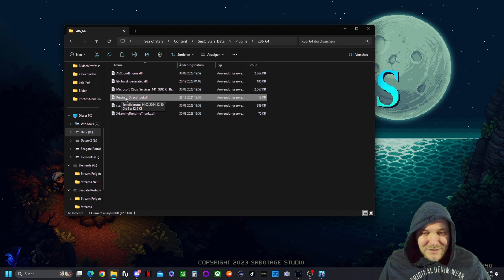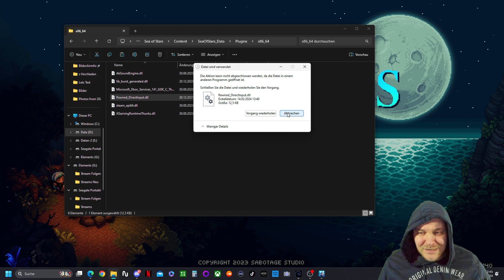USB Input Probleme (Mikrofon knattern / knistert?) mit Spiele wie zb Sea of Stars, Wo Long?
Pfad: \Sea of Stars\Content\SeaOfStars_Data\Plugins\x86_64
--- rewired_directinput.dll --- löschen!

Hoppl klärt auf!
Mein Name ist Hase, ich weiß von nichts, aber das was er weiß, das weiß er besser!